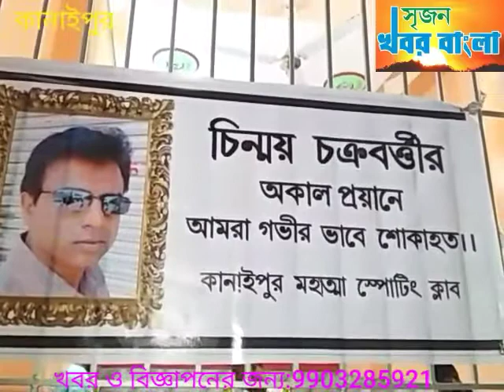অকালে চলে গেলেন নাট্যকর্মী চিন্ময় চক্রবর্তী।